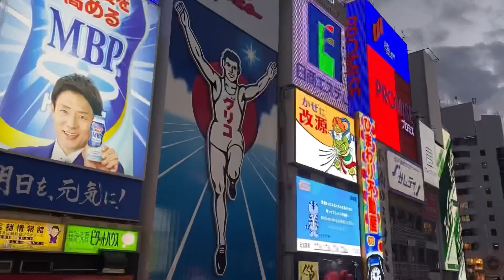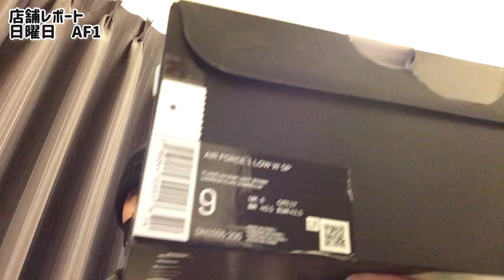Supreme 21fw week15 wtapsコラボ オンラインチャレンジ２日連続店舗並び AF1は買えた？